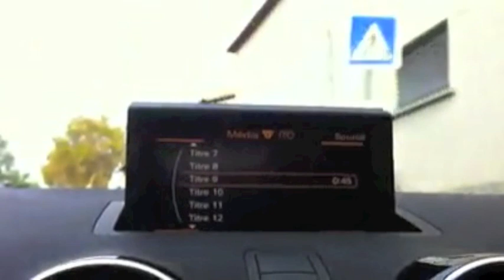Le temps des fleurs par Bande à Part et ...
CD 14 titres THE FOUFOUNE TOUR de BANDE À PART
Le premier album de l'improbable combo"Argentino-Niulincu"nous offre 14 titres qui sont autant d'ovnis musicaux déferlant sur nous comme le "Mars Attack" de la reprise ...

Vidéo filmée et offérte par "La dalle en pente"